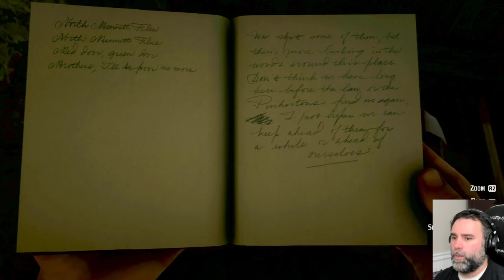RDR2 - Dutch needs some money [VOD]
Arthur doesn't feel so good - but he's trying to do some good for others -- Watch live